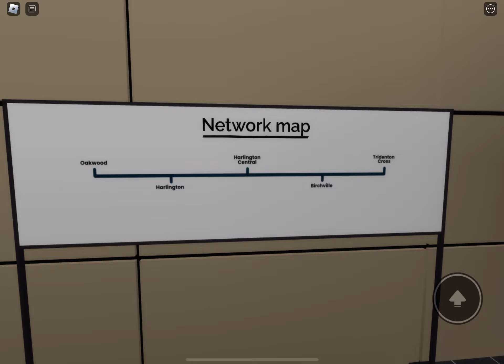Oakwood & Harlington Line